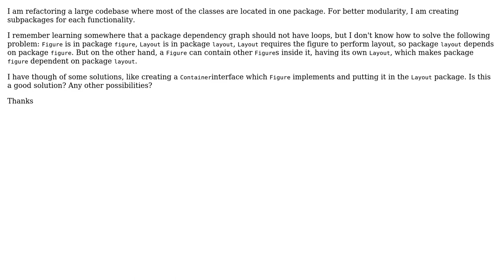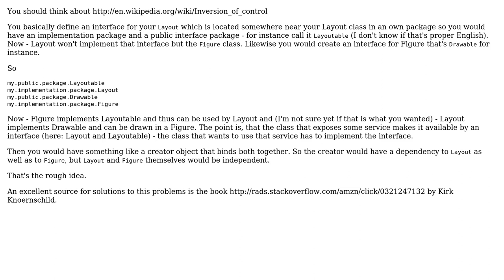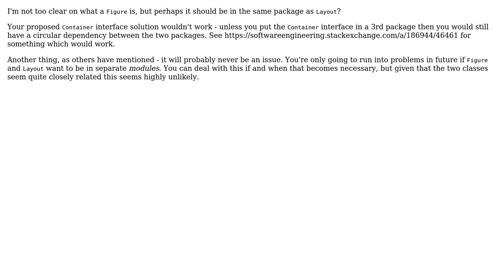Software Engineering: How to solve circular package dependencies? (2 Solutions!!)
Software Engineering: How to solve circular package dependencies?

With thanks & praise to God, and with thanks to the many people who have made this project possible! | Content (except music & images) licensed under CC BY-SA | Music | Images & others | With thanks to user vaughandroid user vainolo user michael_s and the Stack Exchange Network Trademarks are property of their respective owners. You are responsible for your own actions.